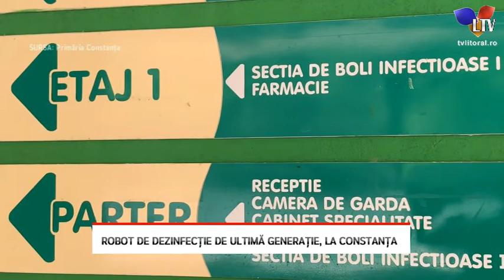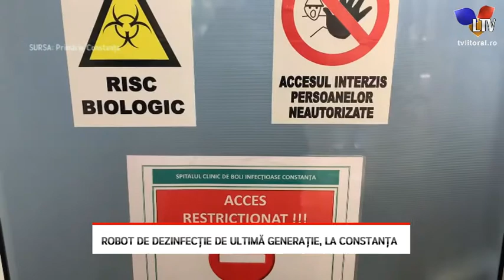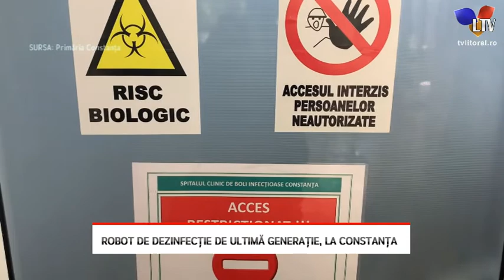Robot de dezinfecție de ultimă generație, la Constanța - Litoral TV